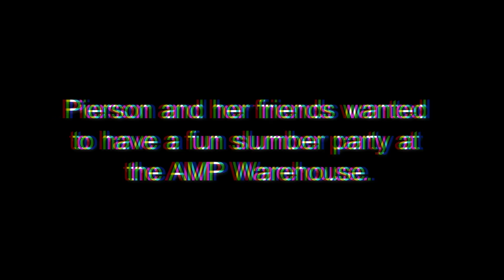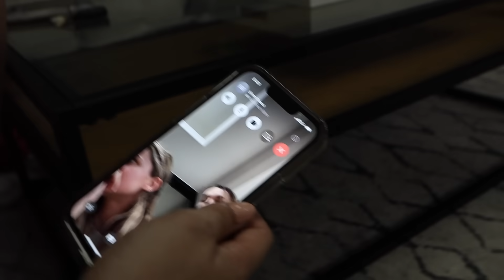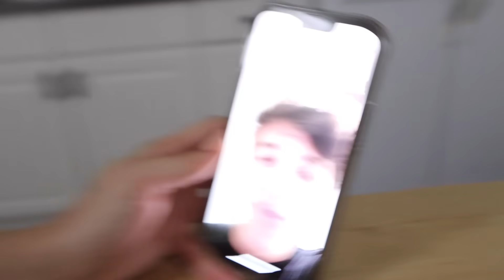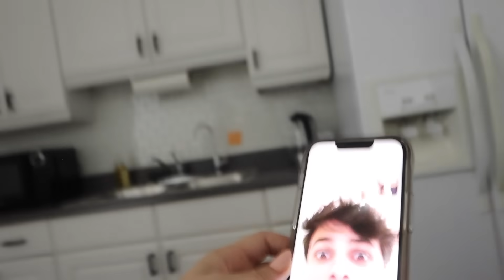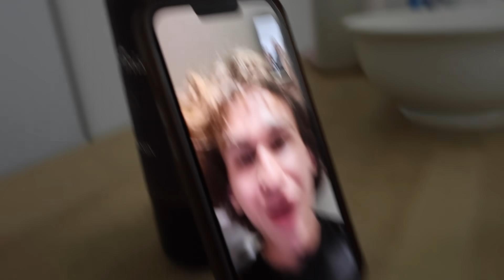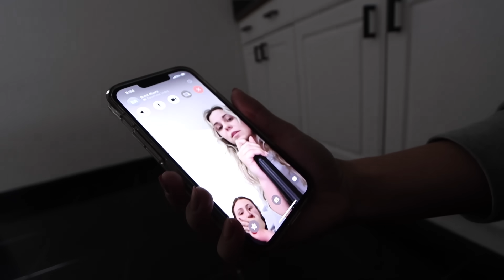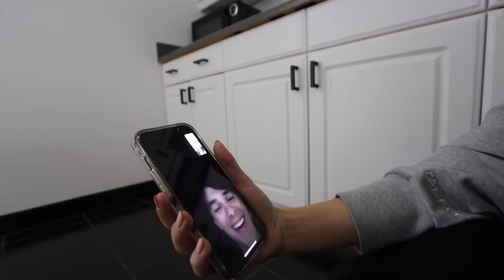SCARIEST NIGHT OF OUR LIVES.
we wanted to have a fun sleepover at the warehouse, but that quickly changed. we started off joking around and ended the night in tears... never doing this again.

sleep with a nightlight tonight ladies and gents.